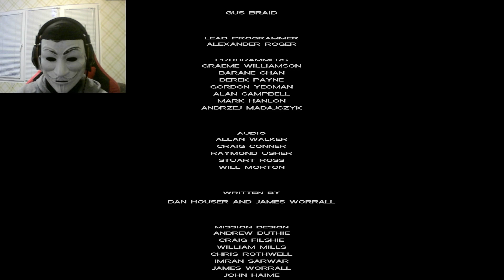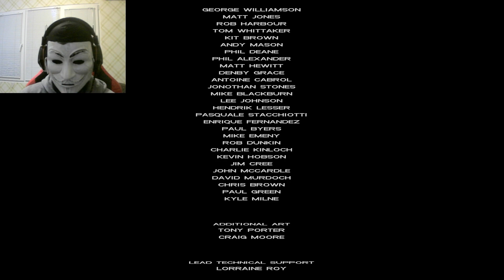Grand Theft Auto: Vice City Finale Tommy Piss of Sonny Before he Kill him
Grand Theft Auto: Vice City Walkthrough
Grand Theft Auto Vice City [SilentPatch + DDraw + 60FPS Cap + Widescreen Fix].exe Zumunda.NET